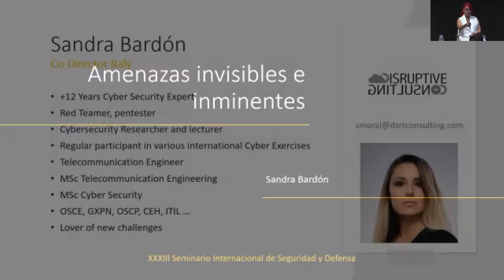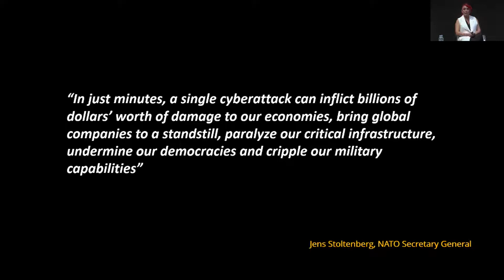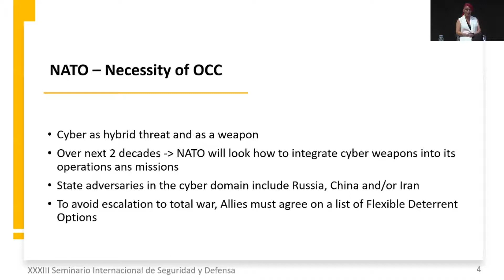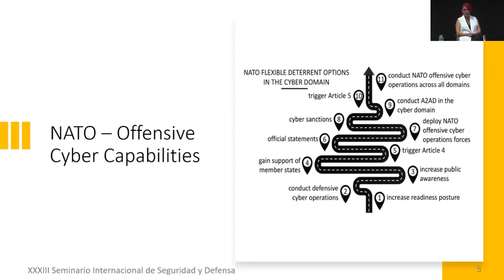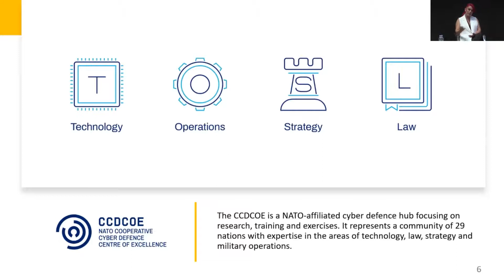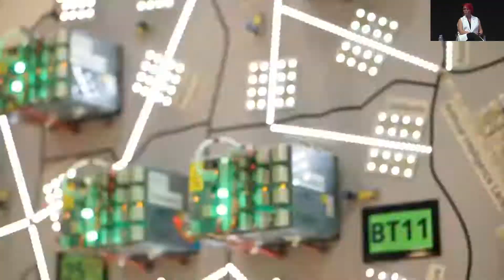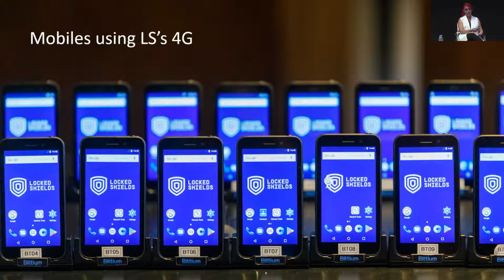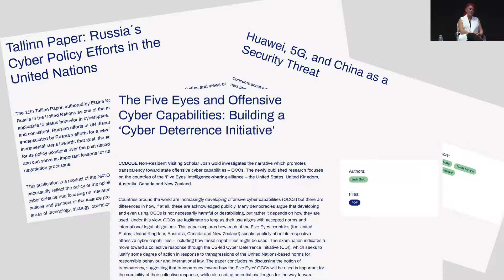Amenazas invisibles (e inminentes)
Novena sesión del XXXIII Seminario Internacional de Seguridad y Defensa "La vuelta americana a la OTAN, ¿estímulo o anestésico?".

A las amenazas anteriores habría que sumar algunas menos tangibles y quizás por eso más peligrosas. Se trata de las derivadas de la denominada guerra híbrida y que incluyen campañas de desinformación e intentos de desestabilizar los regímenes democráticos influyendo en el pensamiento de sus sociedades e incluso en sus procesos electorales.

¿Cómo afronta la OTAN los retos abiertos en la red, que ha pasado a ser el nuevo escenario de la pugna?

En esta novena sesión del Seminario intervinieron Sandra Bardón, experta en ciberseguridad y exmiembro del Centro de excelencia de cooperación en ciberdefensa de la OTAN; el Contralmirante Francisco Javier Roca Rivero, Segundo Comandante del Mando Conjunto del Ciberespacio;y el Coronel Félix Blanco de la Torre, Jefe de la Unidad de Gestión de Crisis y responsable de la amenaza híbrida en el Departamento de Seguridad Nacional.

La moderación del debate corrió a cargo de Javier Fernández Arribas, director de Atalayar, entre dos orillas.

Celebrado los días 29 y 30 de junio en la sede de la Fundación Diario Madrid, y con la colaboración del Ministerio de Defensa, el XXXIII Seminario Internacional de Seguridad y Defensa "La vuelta americana a la OTAN, ¿estímulo o anestésico?" contó con el patrocinio de Indra, El Corte Inglés y la Junta de Comunidades de Castilla-La Mancha.